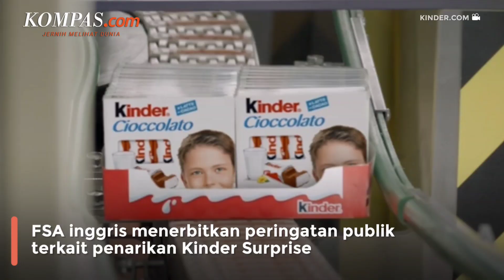Alasan BPOM Hentikan Sementara Peredaran Cokelat Kinder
Badan Pengawas Obat dan Makanan (BPOM) untuk sementara waktu menghentikan peredaran produk camilan anak-anak cokelat Kinder.

Penghentian peredaran ini dilakukan sampai produk tersebut dipastikan tidak mengandung bakteri Salmonella.

Kebijakan ini diputuskan sehubungan dengan diterbitkannya peringatan publik oleh Food Standard Agency (FSA) Inggris terkait penarikan produk cokelat merek Kinder Surprise.

Adapun, peringatan publik terkait penarikan produk Kinder Surprise oleh FSA Inggris ini karena diduga produk tersebut terkontaminasi bakteri Salmonella (non-thypoid) yang dapat menyebabkan diare, demam, dan kram perut.

Penulis: Isna Rifka Sri Rahayu
Penulis Naskah: Alexandra Birgitta Anandaputri
Narator: Alexandra Birgitta Anandaputri
Video Editor: Muhamad Faisal Rinaldi
Produser: Adisty Safitri